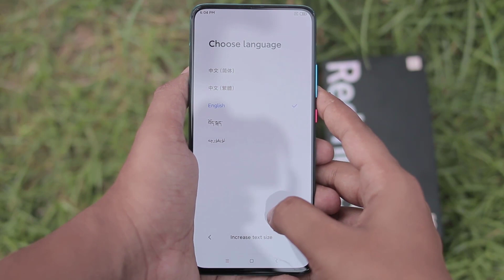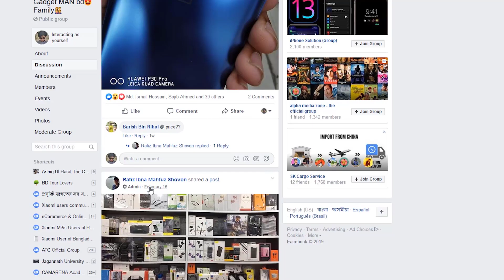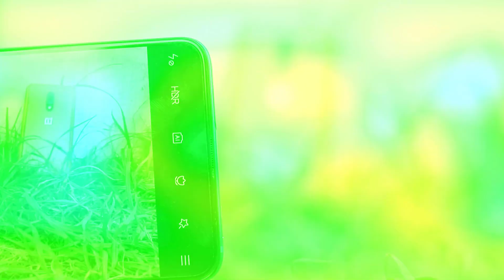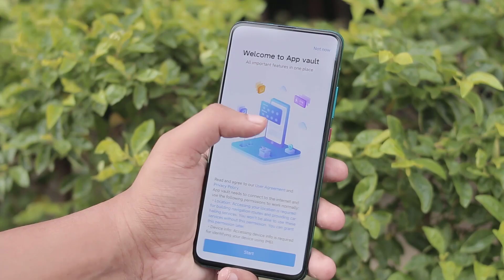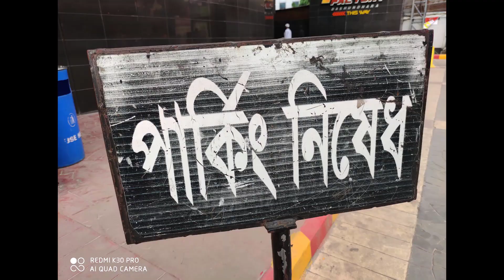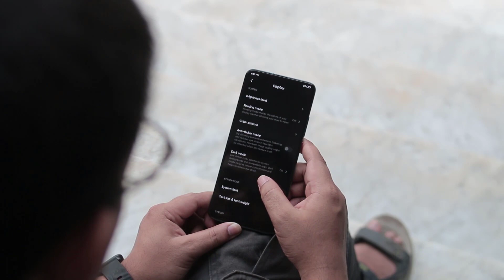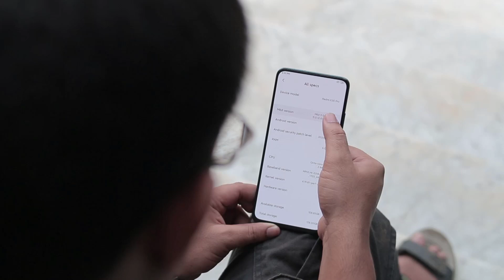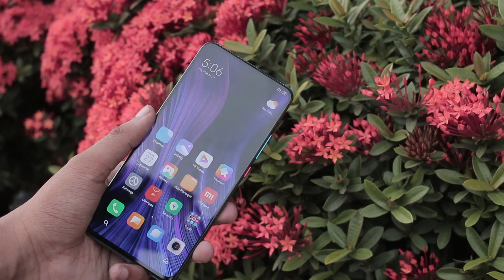Redmi K30 Pro 5g Full Review Unboxing Hands-on | Flagship Killer 2.0 ?(Bangla)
5 MP, f/2.2, 50mm (telephoto macro), AF
13 MP, f/2.4, 123˚ (ultrawide), 1.12µm
2 MP, f/2.4, (depth)
Motorized pop-up 20 MP selfie camera
4700 mAh battery with Fast charging 30W, 100% in 63 min

GadgetMan BD
Level5 block c shop no 58